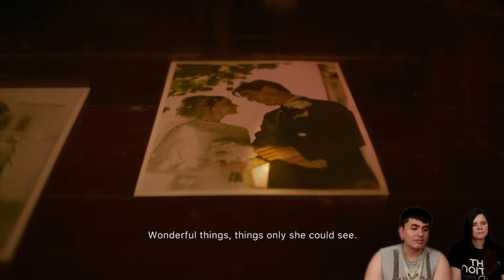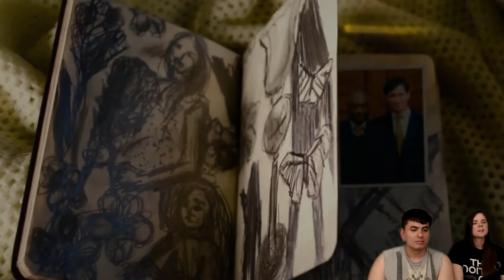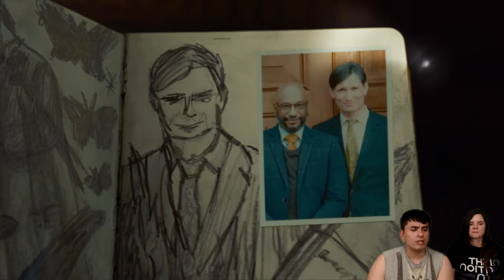ERICA Interactive Thriller | MY WIFE QUESTIONS ME! (Part 1)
ERICA Interactive Thriller, MY WIFE QUESTIONS ME?!

ERICA Interactive thriller is an interactive movie game, allowing the player or players to decide the course of the movie and where the characters go. This interactive thriller is played on the PS4 Pro.

This Erica interactive thriller gameplay will be broken down into multiple parts. I hope MY wife doesn't hate my decisions lol

MIC: Blue Yeti Pro
:::CREEP ON US:::
:::WHO AM I?:::
►Call me Jon. Im just trying to entertain and give love to the world, while spreading positive energy to as many people as possible.